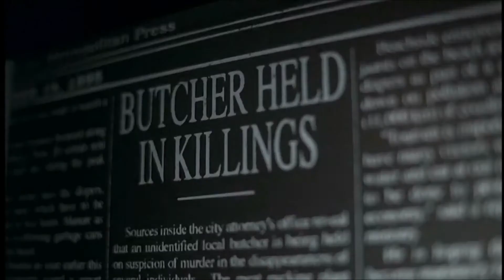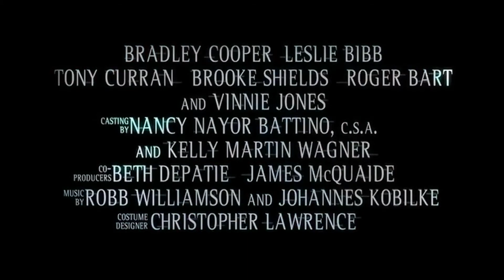The Midnight Meat Train - Bande Annonce (2008)